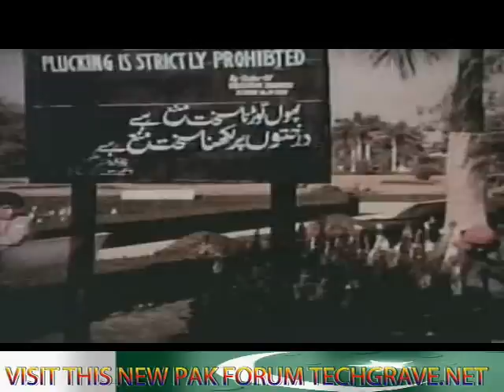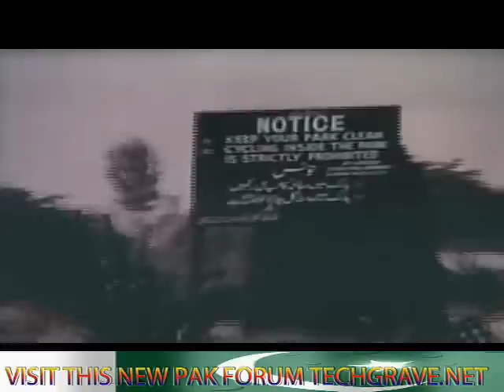PAKISTANI FILM NAHIN ABHI NAHIN VISIT TECHGRAVE.NET PART2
Cast
Shabnam
Faisal
Ayaz
Sabiha
Qavi
Rangeela
Deeba
Nanha

this is Faisal and Ayaz Fest movie
Year 1980
Language Urdu